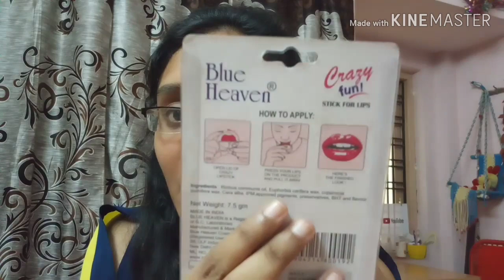Blue heaven Haul 2019 in Telugu|Telugu Haul video/KRI GA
Blue heaven Haul 2019 in Telugu|Telugu Haul video/KRI GA,blue heaven lipstick haul,